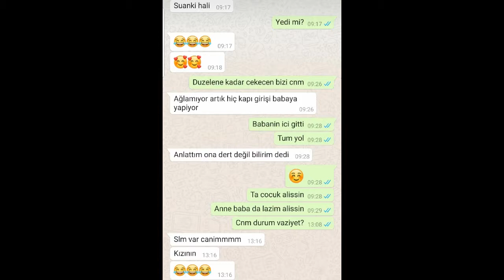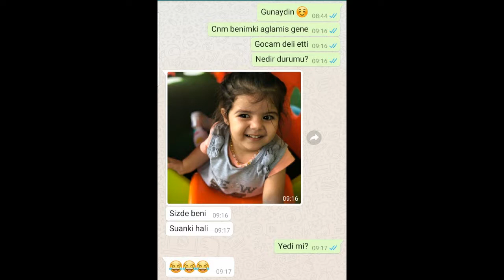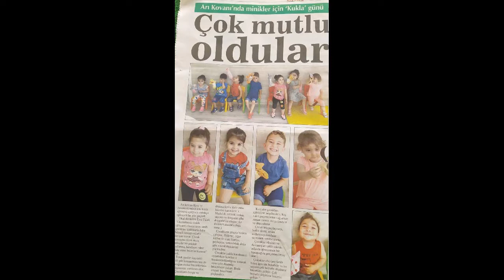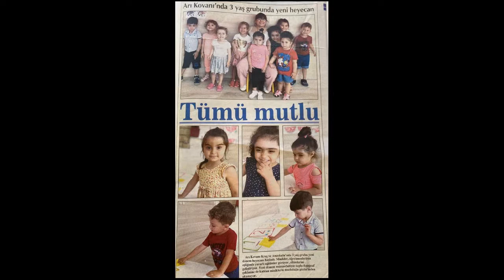SERIFE ERZIN KRES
SERIFE ERZIN ARI KOVANI KRES 3 YAS
17 TEMMUZ 2020